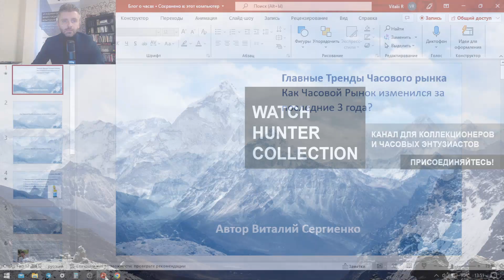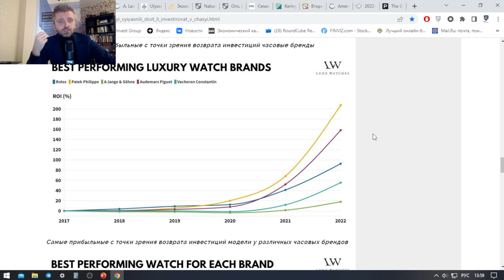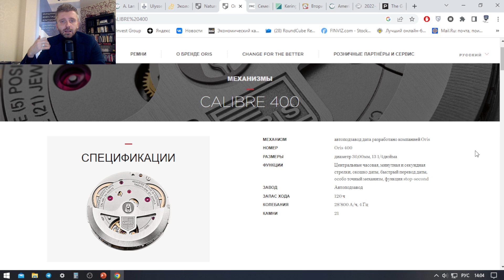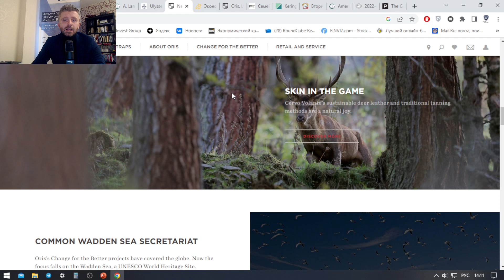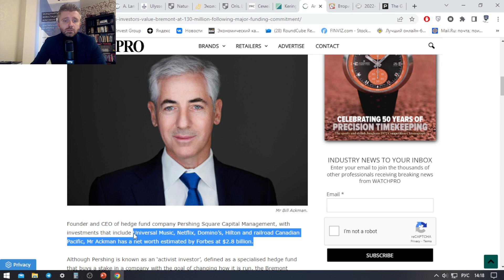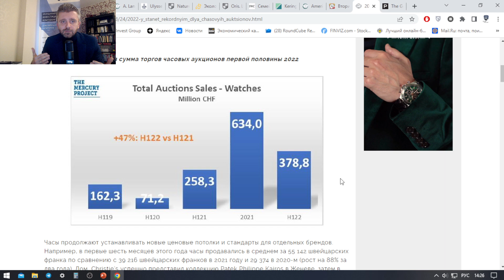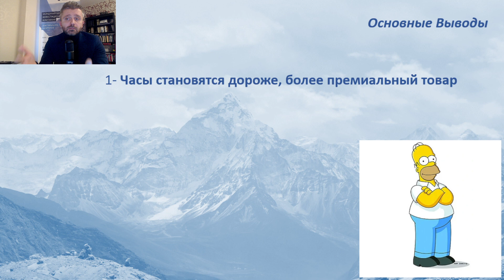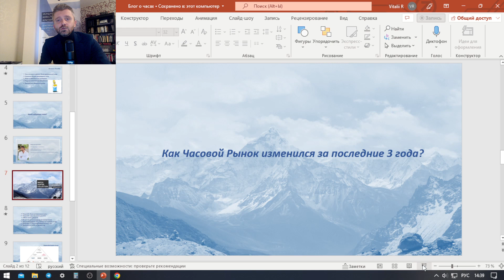Главные Тренды Часового рынка! Как Часовой Рынок изменился за последние 3 года? / Часовой Бизнес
В этом видео мы обсудим следующие темы:
00:15 Как Часовой Рынок изменился за последние 3 года? Обсуждаем Главные Тренды Часового рынка 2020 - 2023 года
02:54 Часы стали дороже и стали еще более люксовым товаром
08:10 Падение цен на хайповые марки часов. "Пузырь Rolex лопнул". Коррекция рынка на 30-40%
11:47 Выход в формат "бутиковой" торговли в Европе: Бренды Richard Mille, Audemars Piguet, A. Lange & Söhne, Ulysse Nardin, Girard-Perregaux и др.
13:30 Собственные мануфактурные механизмы (UN, Oris, IWC и др.)
17:43 Мода на ESG или ответственное потребление (Ulysse Nardin, Oris, Breitling)
23:16 Kering объявил о продаже часовых брендов Ulysse Nardin и Girard-Perregaux (Выход из группы Керинг)
25:20 Известный инвестор и финансист Билл Акман инвестирует в часовой бренд Bremont $130 млн. О чем это говорит?
27:43 Вторичный рынок растет быстрыми темпами (12% в год, в среднем)
30:48 Часовые Аукционы бьют все рекорды по продажам в 2022 году
32:18 Мода на Независимых часовщиков. Рекорды на аукционах
35:42 Осведомленность энтузиастов растет (Интернет, качественная съемка часов, часовые журналы, выступления коллекционеров)
38:39 Важно! Тренды часового рынка в России от Инсайдера рынка
43:18 Основные выводы
47:14 На какую тему будет следующее видео? Жду ваших комментариев!

Инвестиционный советник